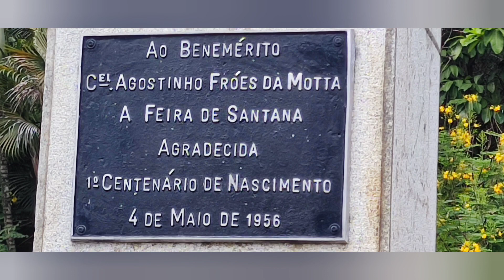praça Fróes da Motta Feira de Santana Bahia.